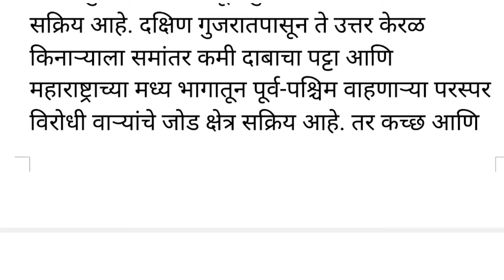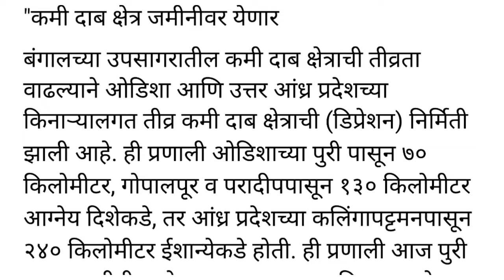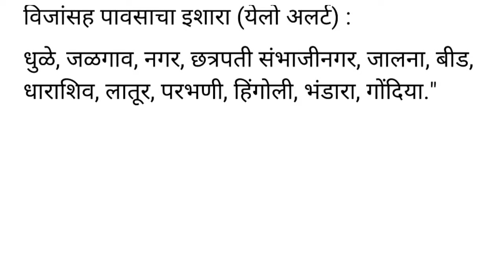हवामान अंदाज || कोकण विदर्भात मुसळधार पावसाची शक्यता